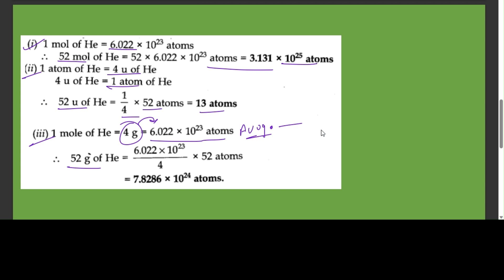Numerical 33 class 11 chemistry chapter 1 cbse solved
Question 33. Calculate the number of atoms in each of the following:
(i) 52 moles of He (ii) 52 u of He (iii) 52 g of He
helium element